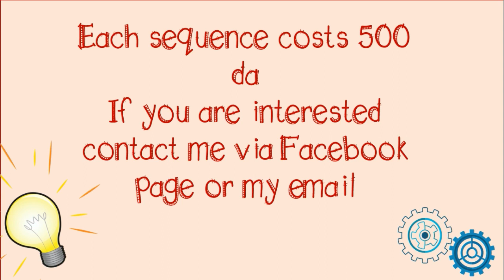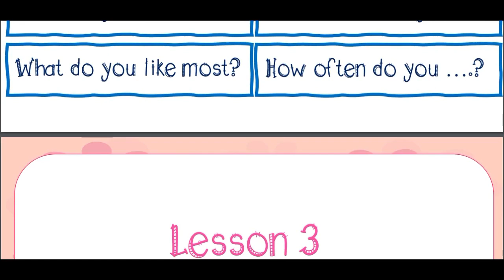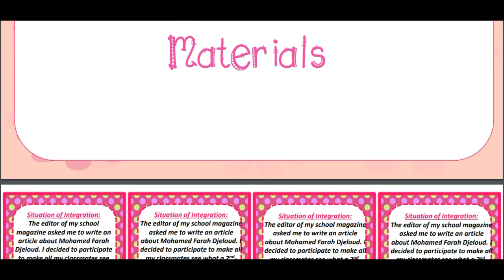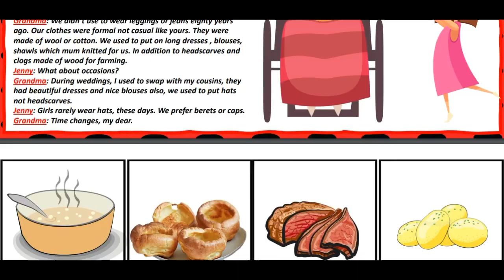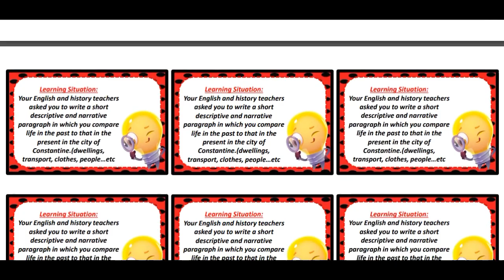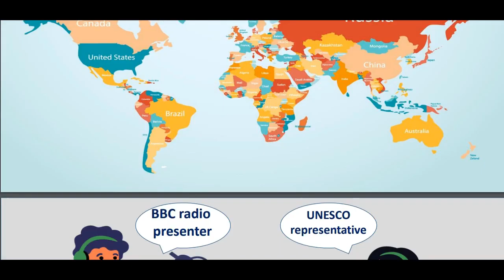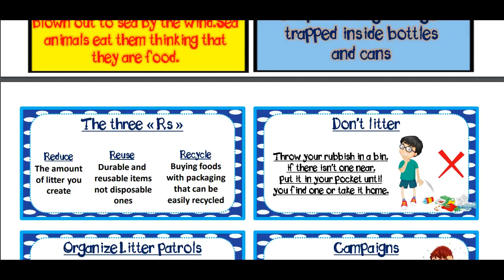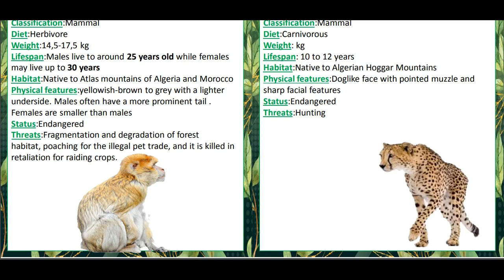3MS innovative Lesson plans and materials (editable version)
In this video, we offer a huge collection of lesson plans and teaching materials for 3MS
This package contains 519 pages
It contains
Lesson plans
Materials including flashcards, games,puzzles. etc
Sequence cover designs
Sequence map
Four situations